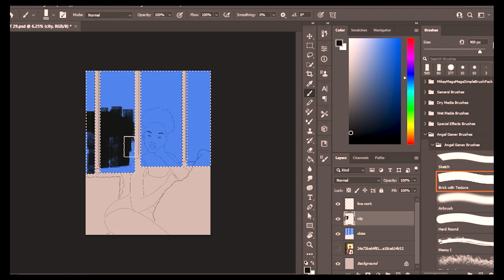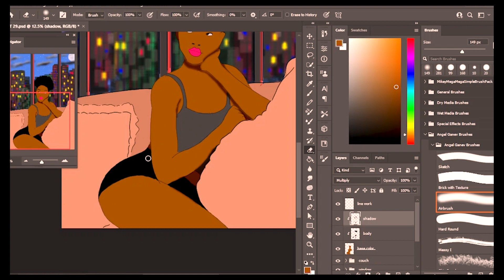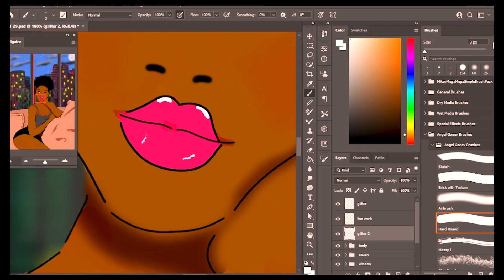Photoshop painting process- MONDAY CHILLING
🎨 Captivating Photoshop Painting Process

Welcome to my artistic world! 🌟 In this mesmerizing video, I'll guide you through the enchanting process of creating a breathtaking digital painting using Photoshop. 🎨✨

🖌️ Watch as I skillfully blend colors, add intricate details, and weave emotions into the canvas, giving life to an extraordinary artwork before your eyes. Whether you're an aspiring artist or simply an art enthusiast, this process is bound to ignite your creative spark and leave you inspired! 🔥

Join me on this artistic journey as I share invaluable tips and techniques that have honed my craft over the years. I believe that art is not just about skill but also about expressing your unique voice and vision. 🎨🗣️

Let's create art together, share our passion, and inspire the world with our creativity! 🎨🌍 Thank you for being a part of this incredible journey. 💙